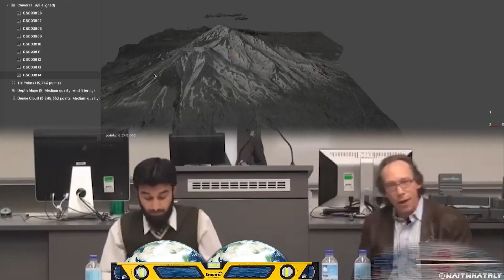Constants Are Changing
Accidents Happen